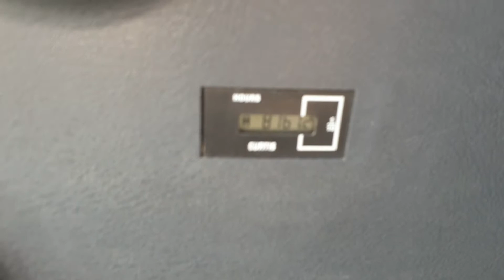PRIMA Used Equipment: Hyundai Robex 220LC-9A, 2015, 8770h